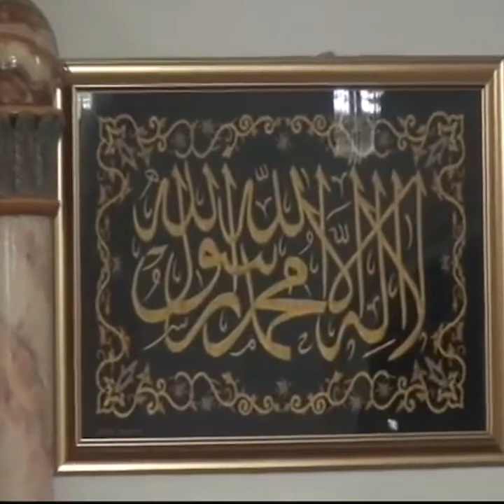The Awliya of Marehra - Shaykh Abdul Hadi al-Qadiri Nuri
Shaykh Abdul Hadi al-Qadiri Nuri discusses the Awliya of Marehra shariff. Hazrat Syed Shah Barkatullah al-Hussaini al-Qadiri and their family history. The seven Qutbs of Marehra.
Shaykh Abdul Hadi al-Qadiri Nuri is the founder of The Imam Ahmad Raza Academy in Durban and Sufipages.